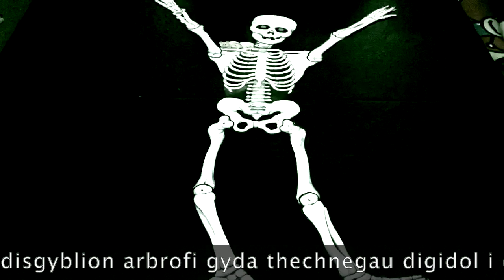Addysg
Gwaith Creadigol
Defnyddio technegau digidol i ddatblygu gwaith Celf a Dylunio.